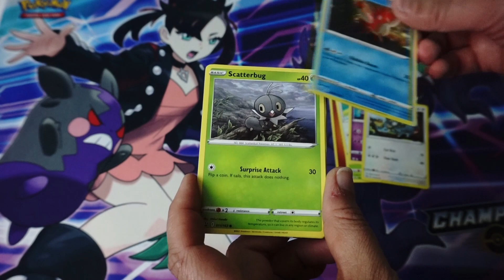Hype Pull!! V Card - much shine, such wow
Let’s open a pack of Pokemon Cards! - Sword and Shield - Battle Styles